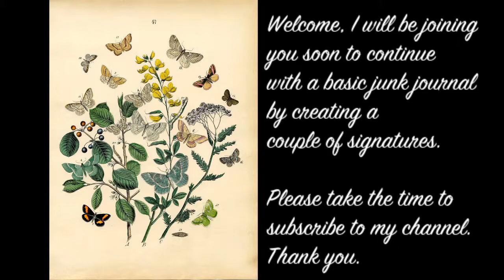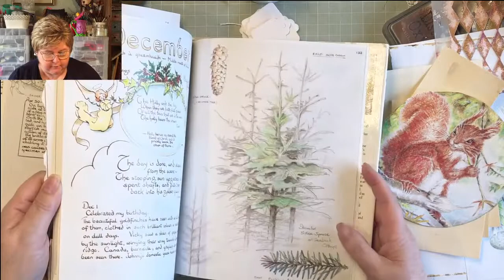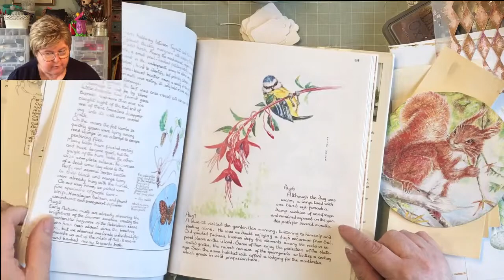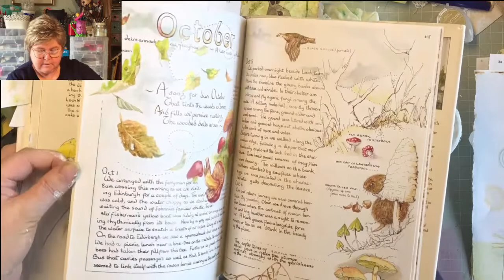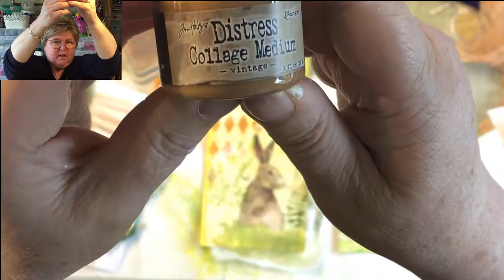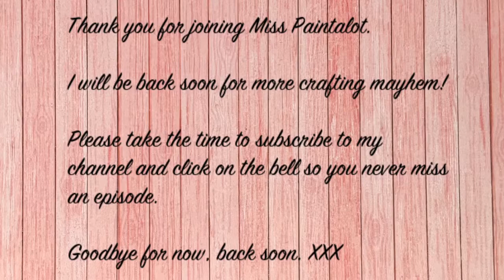How to make a junk journal 101 - Part 2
A series of 'LIVES" about making a basic junk journal from start to finish. Tune in every Saturday and Sunday at 2PM UK time.

Amazon Wish List

If you click on the bell you will get notifications of new videos and 'Lives'. This enables me to keep providing free full length videos for those unable to afford arts and craft tuition. There is a link on my channel header for making a contribution, thank you.